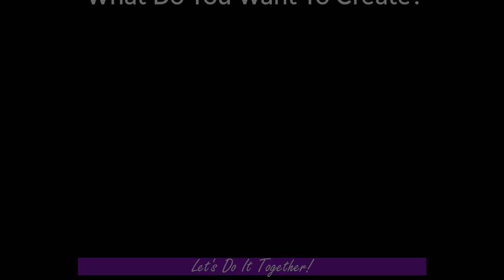Attunement! Activation! Create What You WANT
Listen to this video and agree with me for your healing, restoration, and activation. Believe it and you will have it.